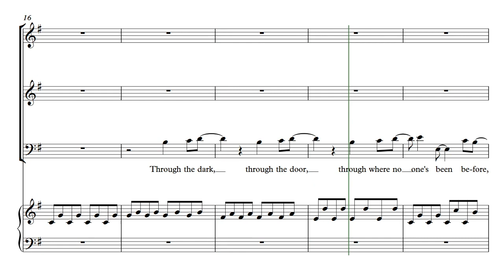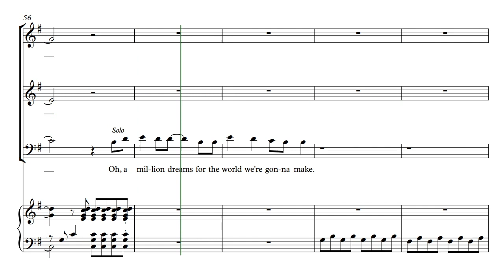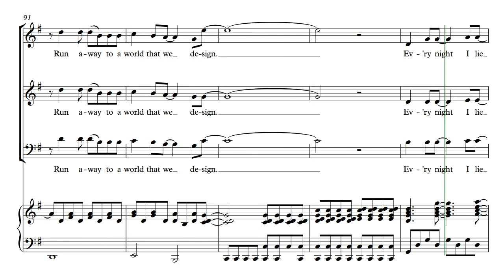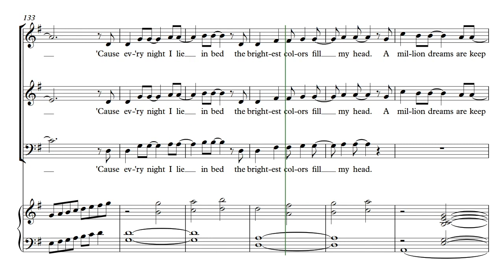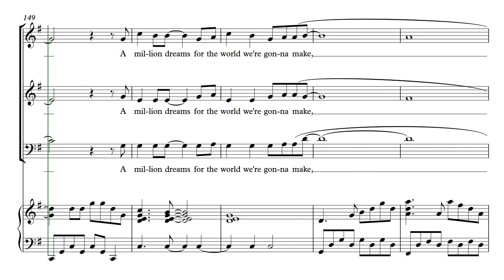A Million Dreams SATB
If you want to see individual parts for this song you can find the training tracks below: